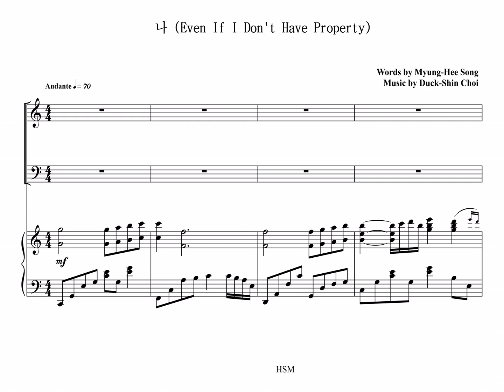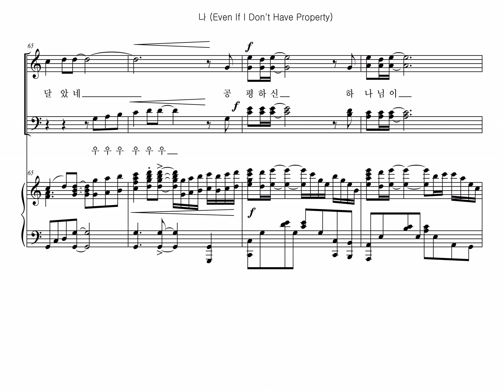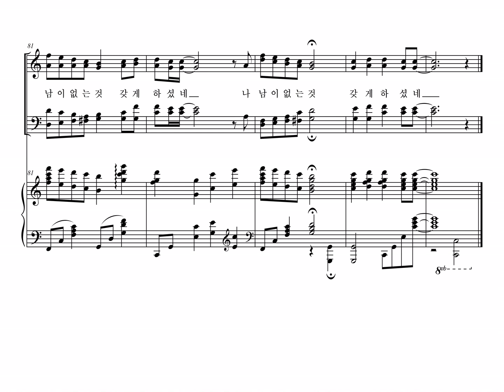나 (최덕신작곡) Even If I Don't Have Property (Chorus Part)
"나" (송명희 작사/ 최덕신 작곡) 를 성가대가 연주하기 쉽게 합창파트를 편곡하여 올립니다.
The praise, "Even If I Don't Have Property" (Words by Myung-Hee Song / Music by Duck-Shin Choi), is arranged for Chorus to play more or less easily.

Even If I Don't Have Property

나, 가진 재물 없으나
나, 남이 가진 지식 없으나
나, 남에게 있는 건강 있지 않으나
나, 남이 없는 것 있으니
Even if I don't have knowledge other have
Even if I don't have health other have
But I have something other don't have.

나, 남이 못 본 것을 보았고
나, 남이 듣지 못한 음성 들었고
나, 남이 받지 못한 사랑 받았고
나, 남이 모르는 것 깨달았네
I saw something other couldn't see
I heard voice other couldn't hear
I received the love other couldn't receive
I realized something other couldn't realize

공평하신 하나님이
나, 남이 가진것 나 없지만
나, 남이 없는 것 갖게 하셨네
Equitable God
Even if I don't have something other have
But, Equitable God
God let me receive something other don't have

출처 : 예수문화선교사-씨뿌리는사람들